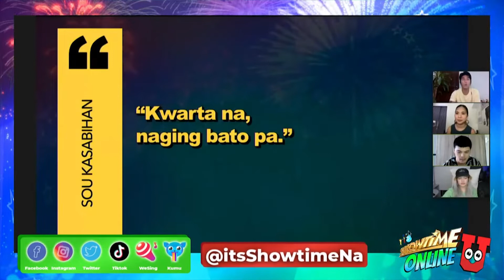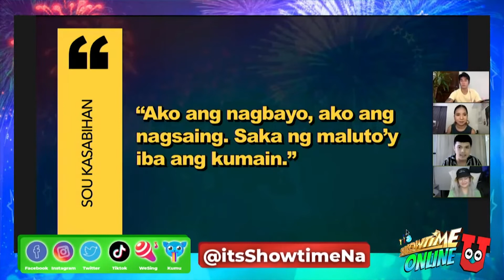SOU Kasabihan: "Kwarta na, naging bato pa." | Showtime Online U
SOU Kasabihan: "Kwarta na, naging bato pa."